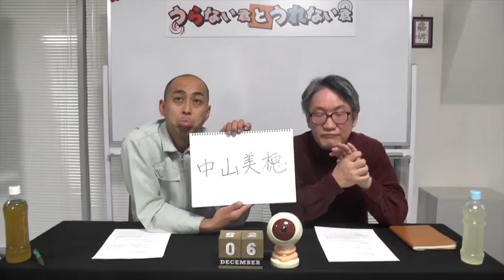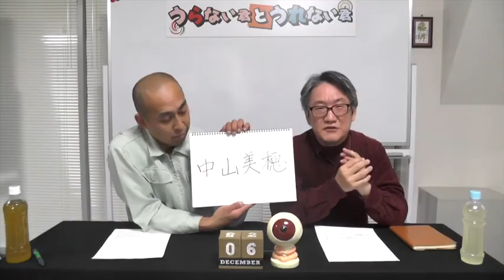中山美穂さんを占う【うらない君とうれない君】